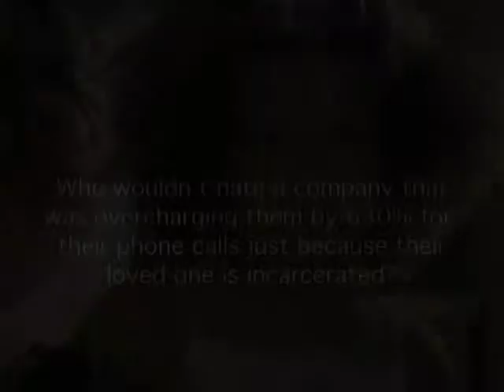CCR Telephone Justice Campaign: WorldDom Destroys Family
Since 1999, the Center for Constitutional Rights (CCR) has been fighting on the ground and in the courts to end the exploitative telephone contract between New York State and MCI/Verizon which charged family members 630% more for collect phone calls from their loved ones in prison than the average consumer. Single-carrier collect call systems are the norm for telephone service in prisons across the United States. People in prison may only call collect, and loved ones who accept the calls must accept the terms dictated by the monopoly phone company. At a time when incarcerated men and women are increasingly housed in facilities hundreds of miles away from their home communities, telephones become for many the only way to stay in touch. In April 2007, as a direct result of CCR's organizing and advocacy, New York Governor Eliot Spitzer eliminated the State's 57.5 percent profit share commission and reduced the prison telephone rates by 50 percent. This reduction in rates impacts thousands of families across New York State, whose monthly bills have been cut in half. In June 2007, after pressuring state lawmakers for years, the New York State Legislature finally passed the Family Connections bill, which makes it law that the State will not profit from any future prison telephone contract and that any future contract instead must "prioritize the lowest cost to the consumer."